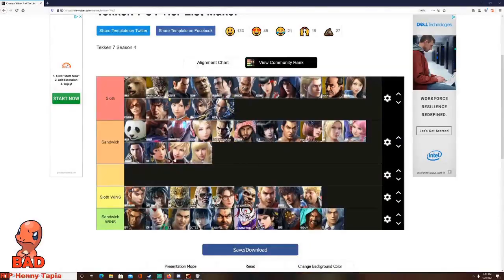Daily Tekken 7 Highlights: CONFIDENCE! WAAARGH!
- every morning at 5AM-8AM PST, posts new timestamped highlights of previous day:
 - attributes/reports

Timestamps:

[00:00] Tekken 7 Highlight #1: "Infinite" streamed by shurai7 clipped by shurai7
[00:12] Tekken 7 Highlight #2: "oh no no no no no" streamed by fogijay clipped by fogijay
[00:41] Tekken 7 Highlight #3: "   " streamed by tonicwatergames clipped by the_dim4ik
[01:41] Tekken 7 Highlight #4:  streamed by tonicwatergames clipped by level_dan
[02:08] Tekken 7 Highlight #5: "Confidence! WAAARGH!" streamed by alltimeszzz clipped by mrguardwill
[02:37] Tekken 7 Highlight #6: "eeeeeeeeeeee i'm kaizurtv ki charge fck" streamed by isw_sloth clipped by tracecomplete
[02:51] Tekken 7 Highlight #7: ". " streamed by ysemulti clipped by irefio
[03:13] Tekken 7 Highlight #8: "ki charge in quickplay" streamed by kws_icycution clipped by suap_vergil
[03:42] Tekken 7 Highlight #9: "BAH GAWD" streamed by eastlondonfighters clipped by georgeplaysking
[04:22] Tekken 7 Highlight #10: "slomo ACTION MOVIE" streamed by xxdragon_slayerxx69uwu clipped by 3head_disney
[04:36] Tekken 7 Highlight #11: "Think you can handle me?" streamed by lmyourfather clipped by tebazor
[05:04] Tekken 7 Highlight #12:  streamed by tonicwatergames clipped by termalteck_
[05:22] Tekken 7 Highlight #13: "Classic Suiken" streamed by tasty_steve clipped by mexicansting
[06:19] Tekken 7 Highlight #14:  streamed by mrsplaystuff clipped by gloomshot v2.2
[06:53] Tekken 7 Highlight #15: "Mrs Tekken King " streamed by mrsplaystuff clipped by nine_is_god

=== CLIP SUBMISSION ===

Every day, Gloomshot: Tekken 7:
- And puts together these highlight reels into convenient playlists for max Tekken 7 viewing pleasure!

This process is done automatically, but I make updates to Gloomshot's curation algorithm every day. Help me improve it by leaving a comment about what clips you liked / didn't like.

NOTE: If you are a Tekken 7 content creator and don't want your videos to be promoted on Gloomshot, just send me a message (email (joseph[at]gloomshot[dot]com) is fastest) and I'll update the algorithm to never scan your stream.

Content creators are what makes the Tekken 7 community, so if this video introduced you to a streamer you like, please support them by viewing their channel and SUBSCRIBING so you can see the action live at the source.